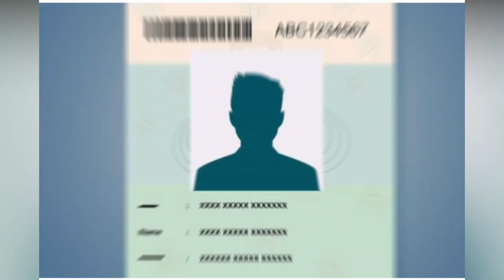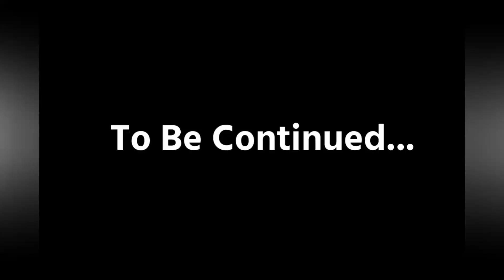Garden Height Election Voting Video | Part 1 | Election Animated Video | 9711656484 | MyDigitalSales